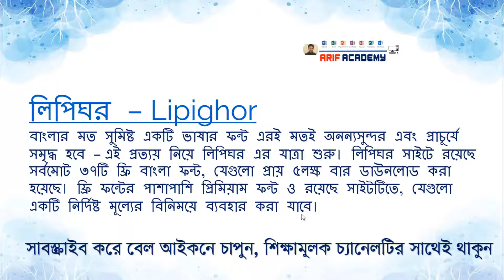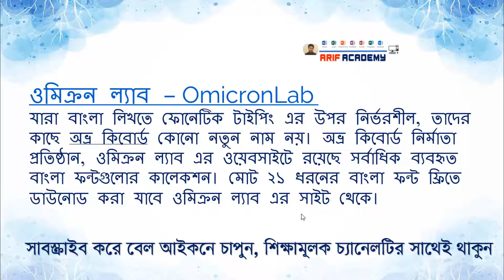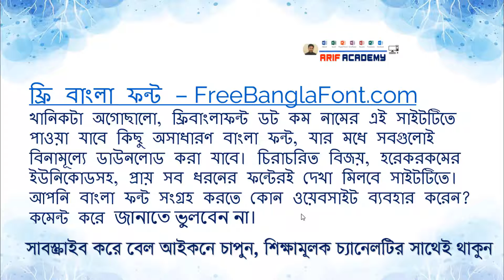ফ্রি বাংলা ফন্ট ডাউনলোড করার কিছু ওয়েবসাইট